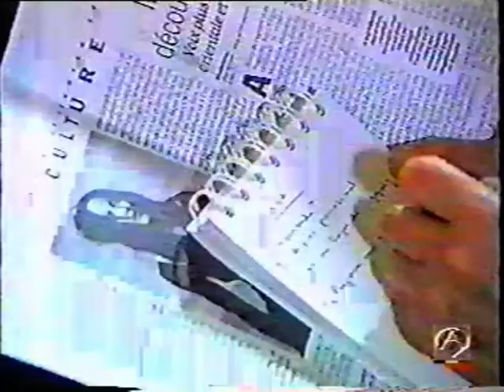Madonna - Ray Of Light Promotion TV Reports Press Conference in Spain, 1998